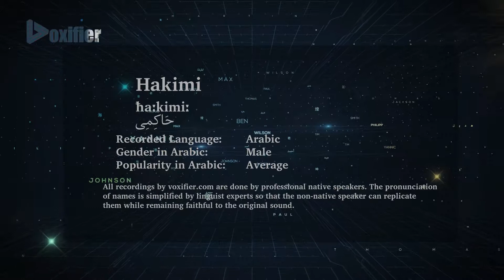How to Pronunce Hakimi (حاكمي) in Arabic - Voxifier.com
This is the Arabic pronunciation, gender, and phonetics recording of the name Hakimi (حاكمي). The same name may exist in other languages with different pronunciations.